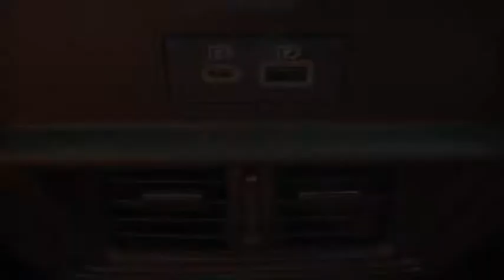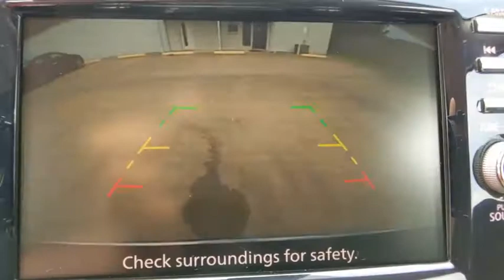2020 Nissan Murano Denton, Dallas, Fort Worth, Grapevine, Lewisville, Frisco, TX D00327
Super Black Metallic New 2020 Nissan Murano available in Denton, Texas at Gunn Nissan Denton. Servicing the Dallas, Fort Worth, Grapevine, Lewisville, Frisco, TX area.